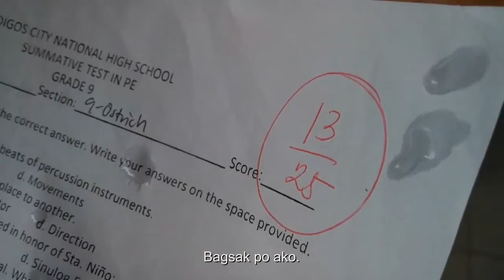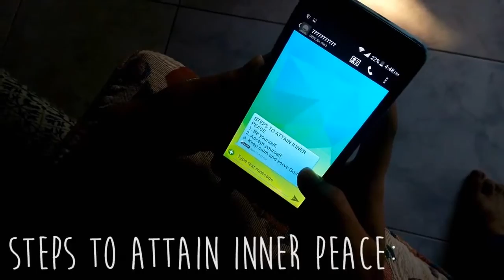CinePhone - Calling Card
CinePhone 2015 Finalist

School: Digos City National High School
Representative: Save Mart E. Mondejar